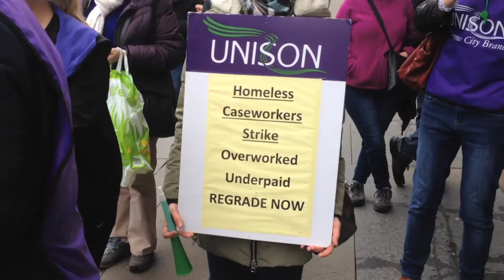Homeless Careworkers Strike Action demo Apr15 264 HB 7 5K ACC 48 32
Demo Glasgow City Chambers  Monday 20th April 2015

stuc15 The STUC Congress in Ayr gave a standing ovation to strikers from Glasgow Council’s Homeless Service who have been on all-out strike since 31 March over pay grading. Helen Craig, Sally Currie and Stewart Graham were introduced to delegates by President June Minnery.

The 70 strikers took their own “negotiating table” to the front doors of the city chambers last week because senior officials and the council’s political leaders have refused to meet the strikers trade union representatives in an effort to resolve the dispute.

Ian Leech, UNISON Convenor, said: “This strike is 100% solid with all members participating in the action. Glasgow City Council have in the past attempted to ignore industrial action by UNISON members in other parts of the council but have then had to get round the table as members showed how determined they were to secure fairness from the council. These members are no different. They aren’t going away.”

“Our members care about the people who rely on the service which they provide however, they have been left with no other option. All they are looking for is to be treated the same as the other 400 social care staff who do a similar job.”

The workers assess the needs of homeless people and families across Glasgow, organise crucial support and help people to access and maintain emergency, temporary and permanent accommodation. The seventy workers have nearly 3,000 people on their caseloads.